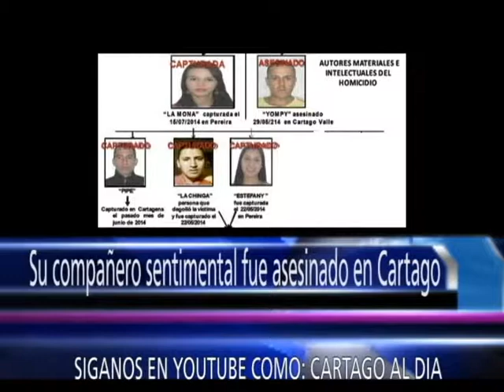Cartago al día1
En 5 minutos conozca la actualidad de Cartago y el Norte del Valle para hoy Jueves 17 de  Julio de 2014.